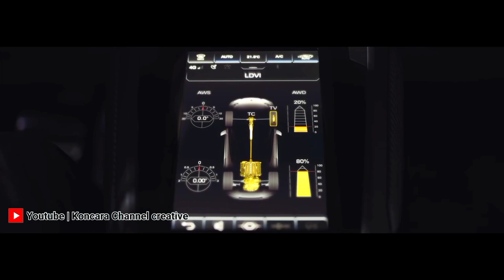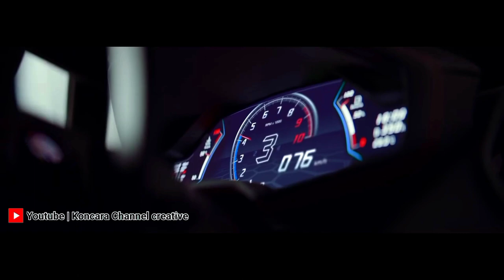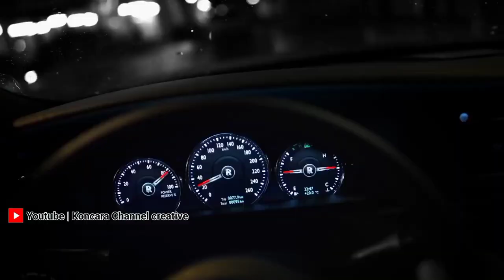The life of a billionaire. Success empire. Motivation 2022. Billionaire Luxury Lifestyle.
Get motivated with me and achieve your high goals in all ways and ways, no matter how difficult they are. After all, it is very interesting to look for and find ways to your goal, and it is very pleasant to achieve it.
This is an indescribable feeling of success, a sense of pride in yourself and a pleasant pleasure.
Do, create and achieve, at a time when others are just starting to think and doubt - you are already a successful person at this time.
They look up to you. You are proud. You are being set as an example. This is the best motivation.
Motivation#28

I will be glad to see you again on my channel.

All materials were taken from open sources.

1.Chocolate Cookie Jam - An Jone
2.River Radio 92,3 WBPM - Uncorn Heads

Luxury Lifestyle. BILLIONAIRE MOTIVATION 2022.

This video doesn't negatively impact the original work (it actually helps them because we spread their message even further and share it. People are more likely to believe and buy from someone they've seen 100 times than someone they they see for the first time) time.
    I have only used small video clips to get the point across where needed.
We make these videos to educate others in a motivational/inspiring way. If any owners of content clips want us to remove their videos, we will do so as soon as possible.

The Life Of a Billionaire 2022